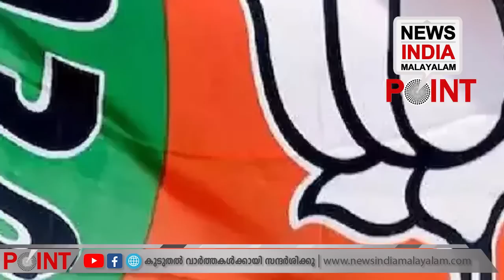ആരോട് പറയാന്‍ ?... | NEWS INDIA MALAYALAM POINT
കുറഞ്ഞ പക്ഷം തമിഴ്നാട് BJPയെ എങ്കിലും കണ്ടു പഠിക്കൂ...അഭ്യര്‍ത്ഥനയാണ്...
ആരോട് പറയാന്‍ ?...

NEWS INDIA MALAYALAM POINT